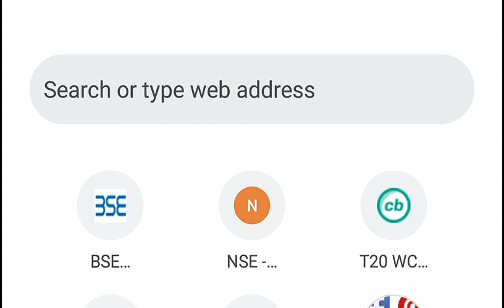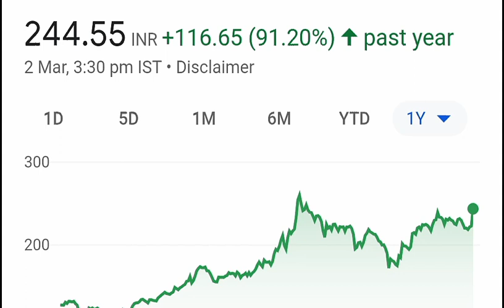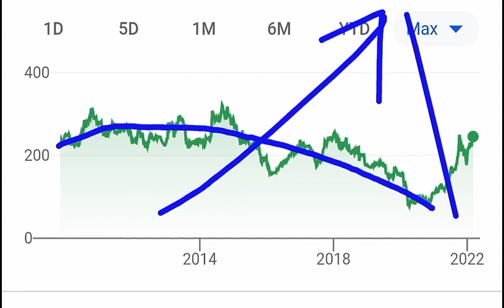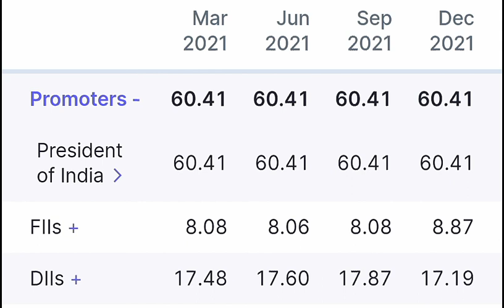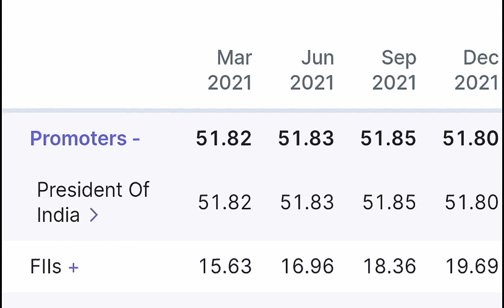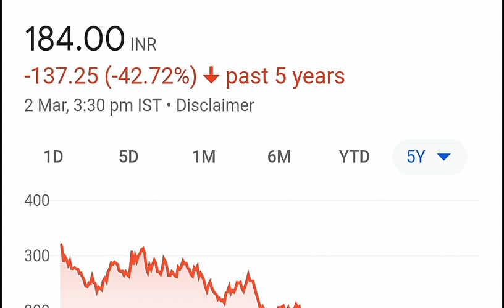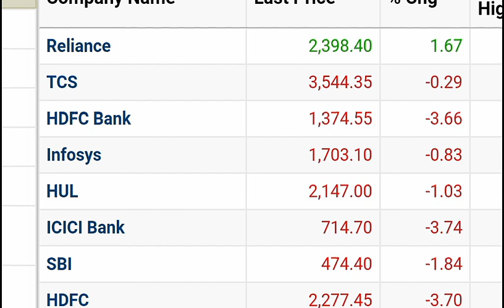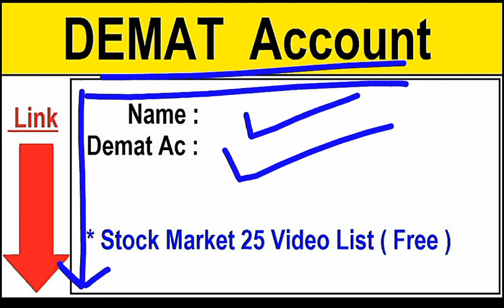OPERATOR का गंदा खेल ⚫ सब फसने वाले हे ⚫ बोहोत बड़ा loss होगा ⚫ Stocks Crash Alert | Crude Oil | SMKC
TY :)